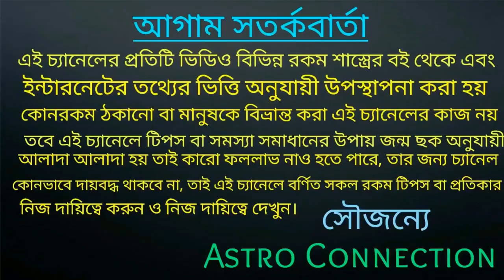2020 Durga Puja Dates | 2020 তে দূর্গা পূজার সময়সূচী🙏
বন্ধুরা এই ভিডিওতে আমি বলেছি 2020 সালে অর্থাৎ এই বছর দূর্গা পূজা কবে শুরু হতে চলেছে এবং মা দুর্গা এই বছর কিসে আসছেন এবং কিসে যাচ্ছেন তা নিয়ে বিস্তারিত ভাবে ভিডিওতে বলা হয়েছে তাই ভিডিওটি পুরো দেখুন।